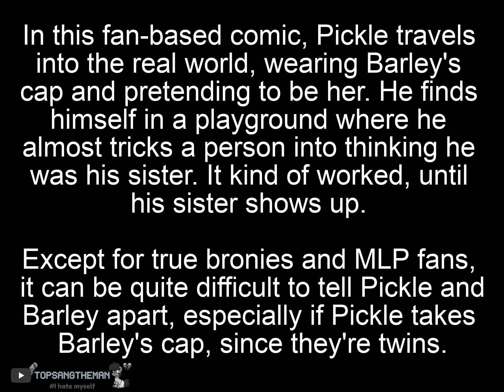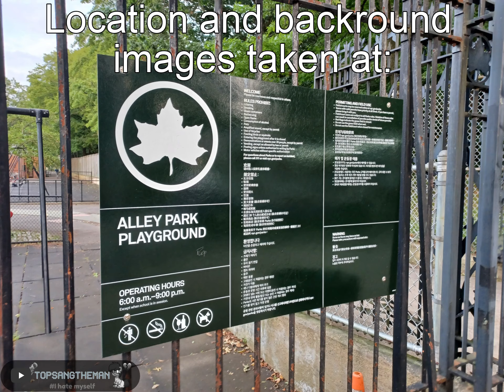Barrel Twin Trouble: Barley's Cap (A fan-made comic)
Barrel Twin Trouble: Barley's Cap (A fan-made comic), something I made a while back, last year.

The video as well as the comic itself was made between 5/11/2022 (Doing the photography) to 5/12/2022 (Putting the comic together). All are available on Derpibooru in 3 separate pages and watermark free.

Created using Source Filmmaker, Adobe Photoshop, and Kapwing.

Music used